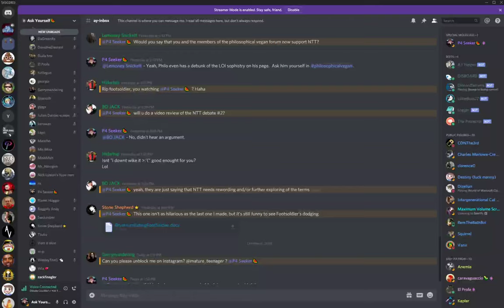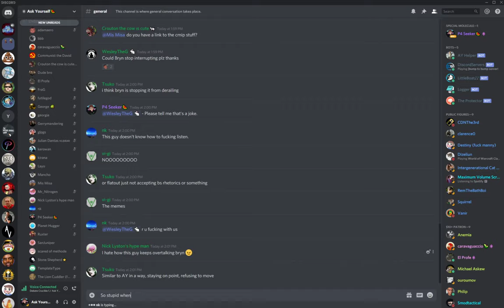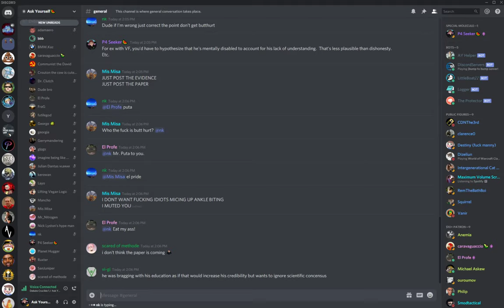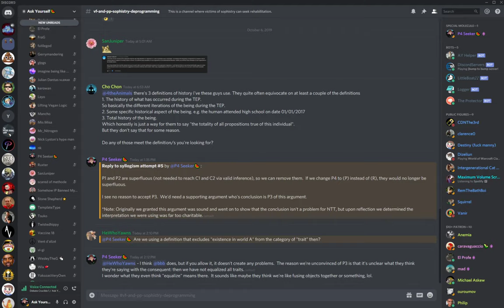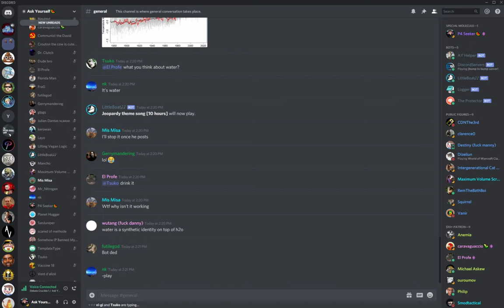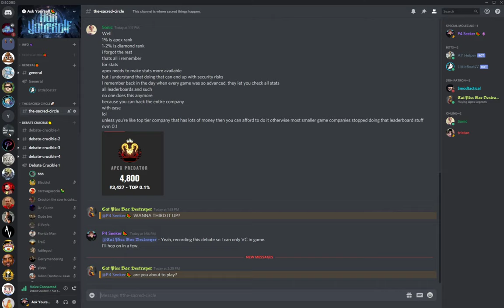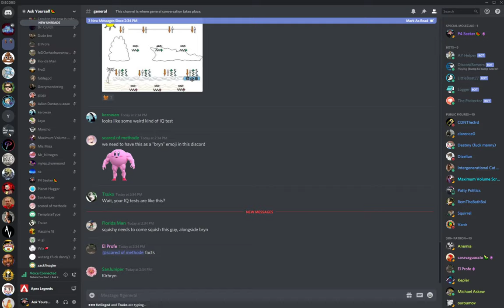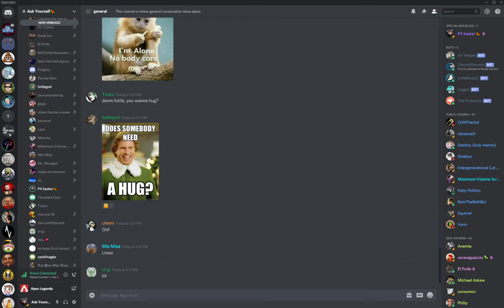🔴 Bryn vs. Zackfinagler On The Existence Of Anthropogenic Climate Change